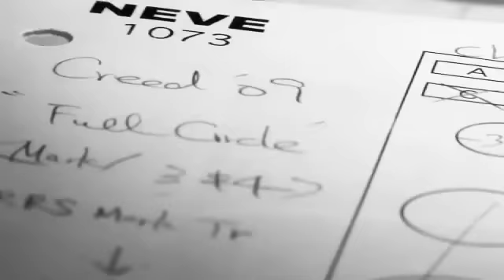Mark Tremonti: The Rebirth of Creed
Mark discusses the rebirth of Creed.